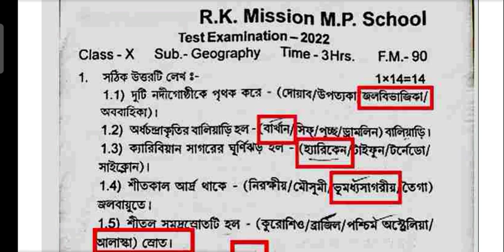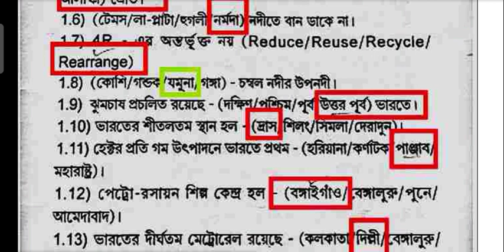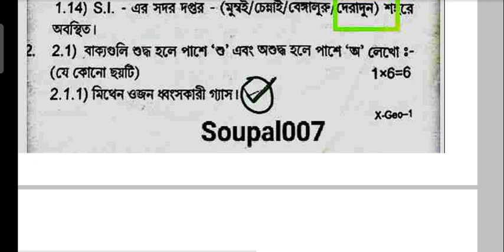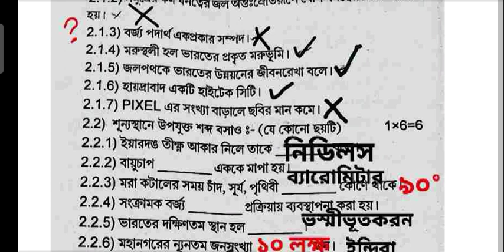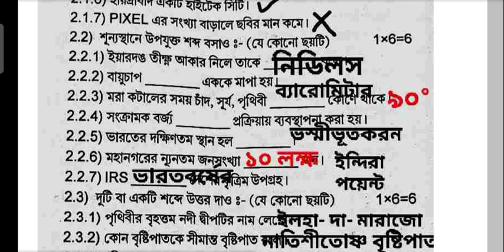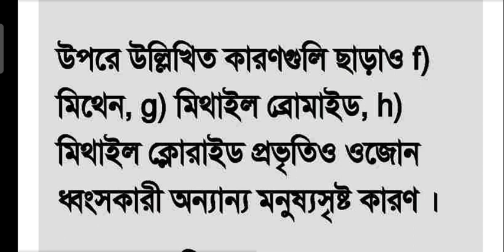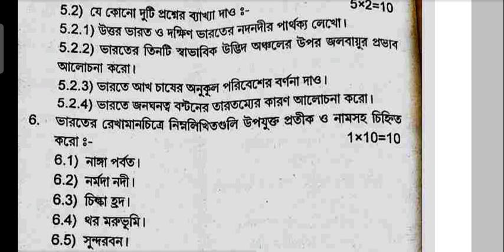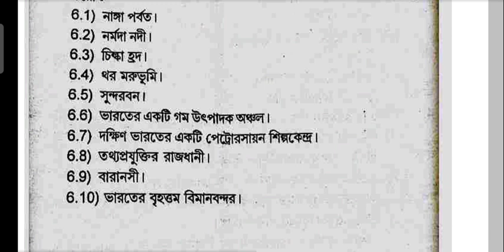Class:10🔥(No.7) রামকৃষ্ণ মিশন 😱 QUESTIONS PAPER SOLVED || geography Ramkrishna_Mission🙏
👉 তোমাদের school এর টেস্ট এর কোয়েশ্চন আমাকে সেন্ড করতে পারো..